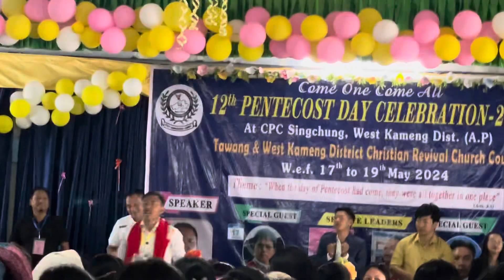During pentecost day at CPC singchung